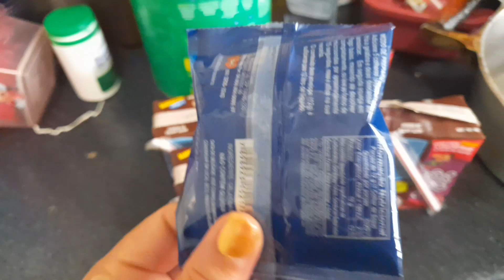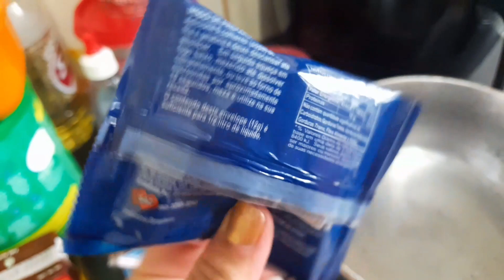Delicia de chocolate apenas 2 ingredientes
faça essa delicia super rápida e muito delicia a criançada vai amar